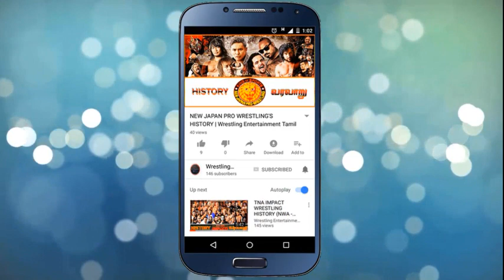WWE Extreme Rules 2018 Official Match Card !!! | Wrestling Entertainment Tamil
WWE Extreme Rules 2018 Official Match Card !!!

Wrestling என்டர்டெயின்மென்ட் தமிழ் சேனல் - இங்கே நீங்கள் உலகம் முழுவதும் மல்யுத்தத்தில் இருந்து வழக்கமான மேம்படுத்தல்களைப் பெறலாம்.
நம்  தாய் மொழியில்